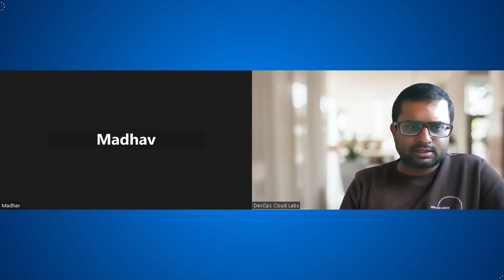Exciting Fresher DevOps Interview & Career Guidance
devops
devops interview questions
devops engineer
devops interview
aws interview
devops future
devops fresher interview
devops interviews

 AWS
 Azure
Terraform
Infrastructure
Kubernetes
K8s
Docker